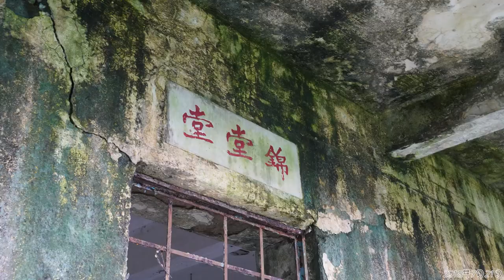【廢墟探索】仁興學校(2018 7 21)廢校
與禾寮林兄從鳳園沿山貝村村路走，經過思孝亭，便到達昔日仁興學校校舍，隱藏在茂密的樹林之中，學校正門前的平地，是學校籃球場及遊樂場，籃球架仍然存在，祇是躺下來休息了。
昔日學校同學整齊列隊站在籃球埸，要聽校長拿着大聲公訓話。沿學校正門的樓梯步入學校，抬頭可以看到「山貝仁興學校」幾個大字。
仁興學校建於1953年，聽說建新校舍前，學生在山貝村舊書房內授課，後來擴充校址在仁興嶺之上，校舍課室通爽，空氣清新，窗外有樹，近望洪田耕地，遠眺橫洲娛苑及山貝河魚塘景緻。
學校首屆結業禮於1955年舉辦，當時第一任校長陳錦堂擔任，由林桂芳頒獎，校董家長來賓數十人（據香港年鑑名人辭典記載，陳錦堂校長字山南，生於1839年9月9日，寶安縣縣立師範學堂首屆畢業，曾任九龍新智學校、八鄉同益學校等，自1959年退休，由第二任校長韓球豐接任）。
雖然仁興學校今天被樹木包圍，這些樹木，可以追索至五六十年代，學校積極響應政府植樹日，由農林處贈送樹苗（台灣雙思、油家利、紫㓝、澳洲柏等），由仁興學校校董、校監、校長暨全體師生各植一株，向學生貫輸保護林木意識，今天山貝嶺山上滿佈的樹木，相信部份是仁興學校的師生所種。
轉載黃廣明師兄的一篇仁興學校學歌，注意校歌的用字並不簡單，前校長陳錦堂曾經介紹仁興學校的特點，其中一點指出仁興學校的風景卓絕，前臨筆架山（即橫洲丫髻山），文筆拱照，左青山，右錦河，情長意厚，若論風水，將來必有偉人輩出。
這些景色及地名，在校歌內亦有描述，其中所指的筆架山，相信是指橫洲髻山。校歌未段，包含了校訓中「強、毅、信、睦」四個立身求學之本，以及六藝（禮、樂、射、御、書、數），泛指學生多才多藝的教育理念。

山貝仁興學校校歌：
「漪歟休哉　仁興學校　枕興嶺之樞紐兮　鍾靈毓秀　挹錦江之繚繞兮　水流綿長　筆架列前夸　仁風興起　青山屹左兮 國家棟樑　無畛無域　萬流共仰……；漪歟休哉　仁興學校　集小我成大我兮　校舍巍峨　設六藝以立教兮　文化基礎　自強不息兮　果毅堅剛　信義昭彰　和睦鄰鄉　無隕無越　校訓規章…」
遊畢仁興學校，感嘆昔日鄉紳籌建學校的毅力，有機會的話，更想暸解仁興學校的歷史及故事，沿學校正門的樓梯離開，往山貝村仁興堂去。